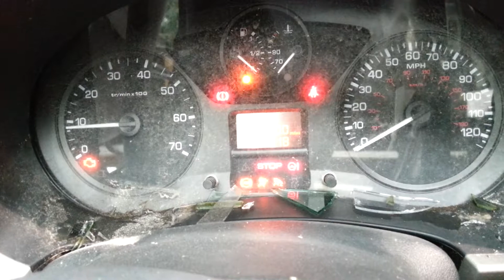Dismantling 2010 GREY Peugeot Partner 1.6 Diesel Turbo 5 Speed Manual M.P.V. 29618 miles - 20/10/201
Dismantling 2010 GREY Peugeot Partner 1.6 Diesel Turbo 5 Speed Manual M.P.V. 29618 miles - 20/10/2018